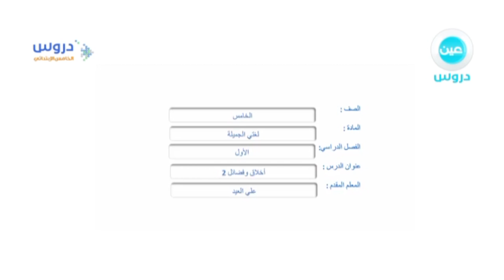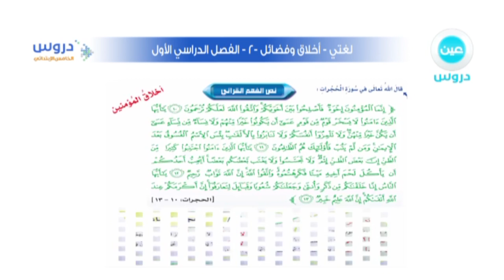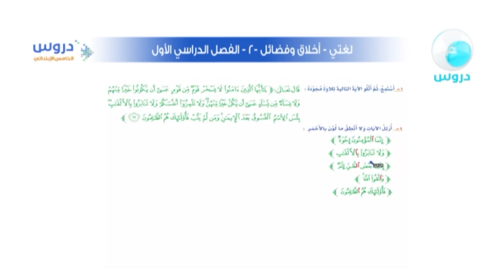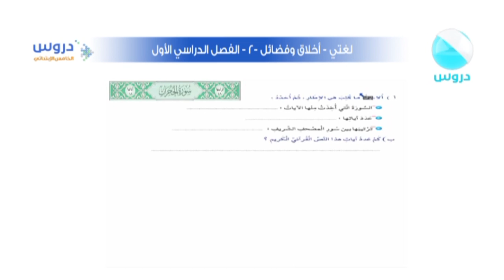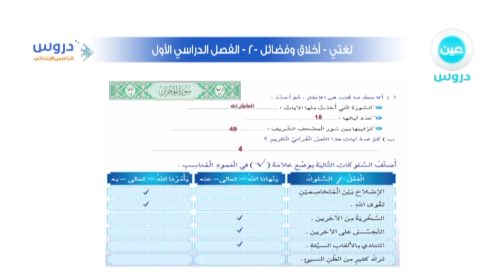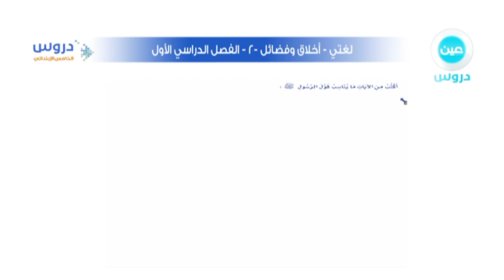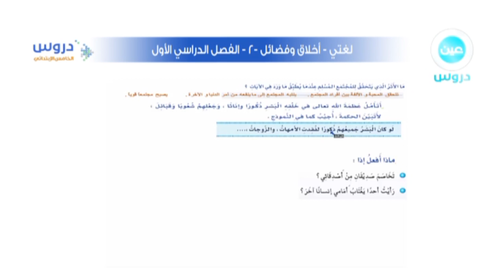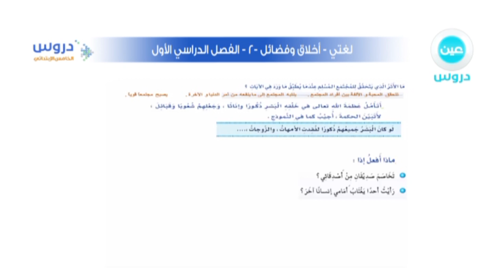الخامس الإبتدائي | الفصل الدراسي الأول | لغتي الجميلة | أخلاق وفضائل2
فيس بوك:
قناة عين